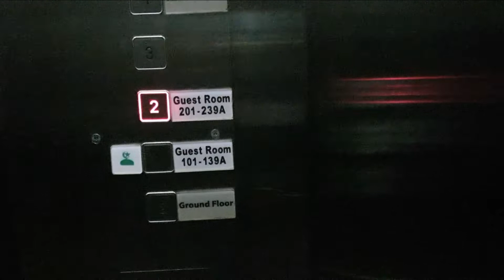Days 2 Quarantine Sihat Lagi 💕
HYE BEUTIFULL PEOPLE OUT THEIR 😘

🟠The Story is

Quarantine Days 1 Hotel at Pasir Gudang 😘

🟠MAKE SURE YOU SUBRIBE TO MY BFF YOUTUBE CHANNEL TO !!

🟢SUBRIBE TO MY YOUTUBE CHANNEL

My Vloging Gears-
Canon 200D MARK II | Canon 10-18 mm | Canon 18-55mm STM
Canon 77D | Sigma 18-35mm f/1.8
Dji Osmo Pocket 2 | Dji Mavic Pro Gold 24k
Go Pro Hero 10 Gold 24k Edition
RODE Video Mic Pro | Videomicro | Wireless Go Lowepro Protactic 350 Aw II Backpack